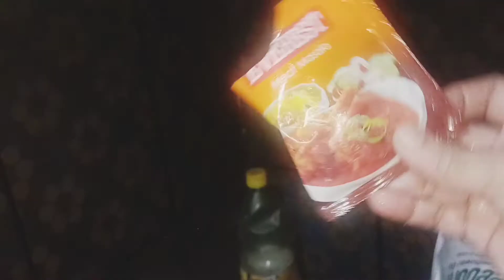muttbiryani#.....mom's hands magic biryani ..homemade muttondumbriryani 🥰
hi namaste. mi hu Thasleem. welcome to our YouTube channel inter kitchen today's RECIPE MUTTON DUM BIRYANI. THE MUMS HAND MAGIC. AMMA CHETI VANTA. IMPROVE THE IN THIS VIDEO WE HAVE TO SEE IN THIS PROCESS HOW TO MAKE THE DUM BIRYANI AT HOME. 4'5 tomato 🍅🍅 5,6 onions...🧅 green chilli 10... small onion and garlic paste 4 BIG TBSP 4 coconut paste. mutton to kg. meat masala and garam masala 1 CUP RICE.=1 1/2 cup water .4 cups...=6 cups water ...

salt. jeedipappu. coriander leaves. Biryani. masala. # briyanidinsulu#yalukalu#chakka#lavangam#jeelakarra#Biryani leaves#Kasturi leaves#mutton#boneless mutton#bone mutton#yummy SPl biryani#200 biryani#halal biryani#biryani#mutton keema#. if u dnt subscribe my channel then subscribe now...👍 if you like this biryani video them like must👍🙏 like and comment how is it. 😉